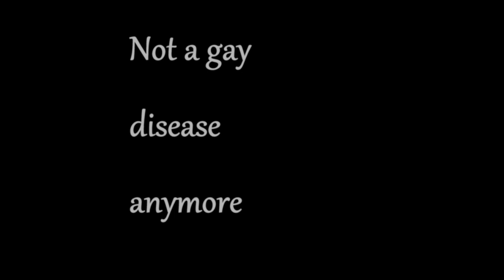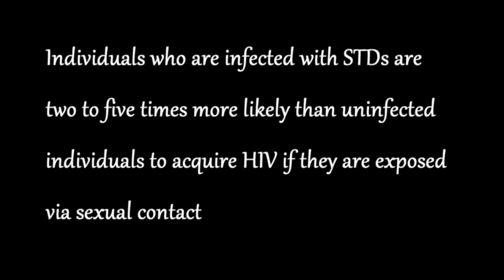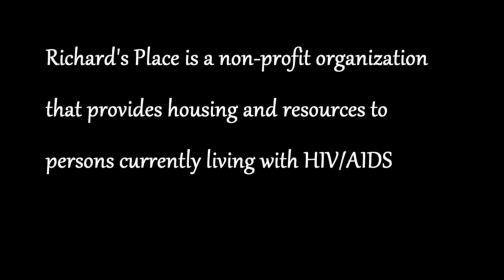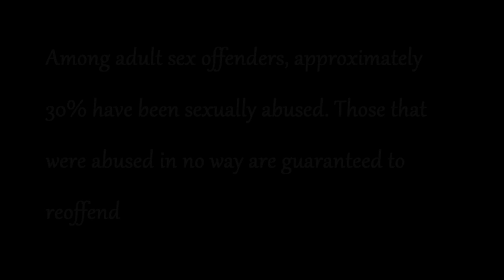Student Ops 2012 | Program | Living with HIV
Individuals living with HIV explain what it's like living with the disease. Student Producer/Director: Steve Ball.